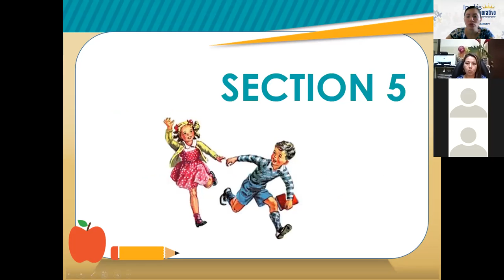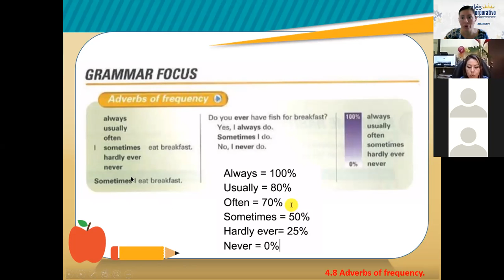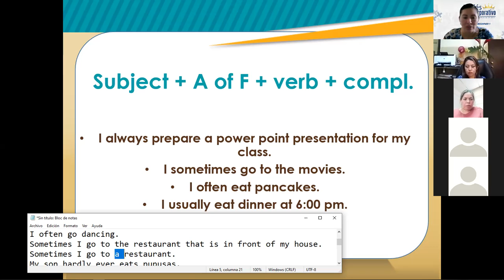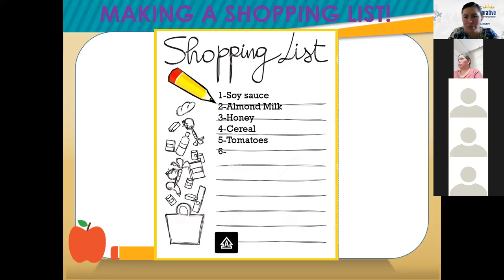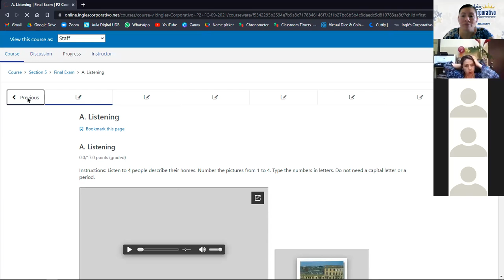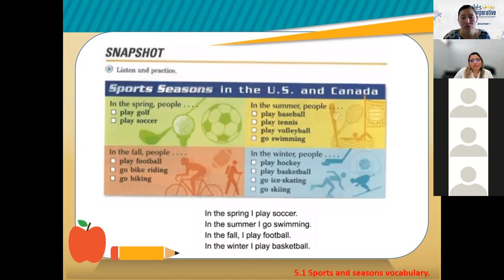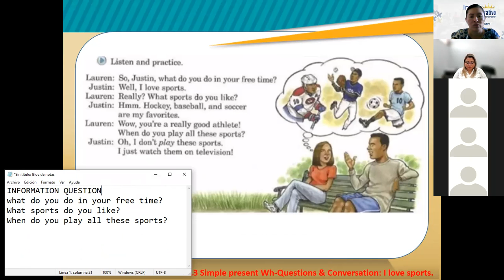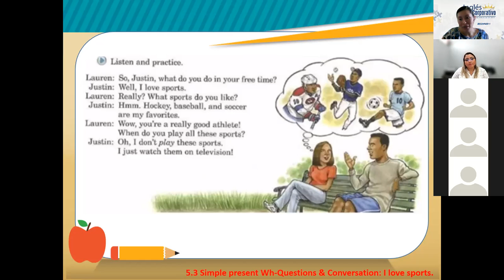Ingles Corporativo-Session 13 -P2-01-1-2-PM-09-21-Sports and Wh-questions-Oct 18th